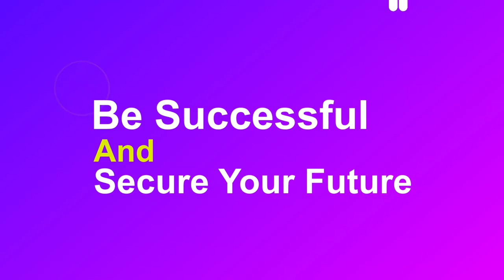ONPASSIVE : This is your ONLY chance to RESTART your DREAM life